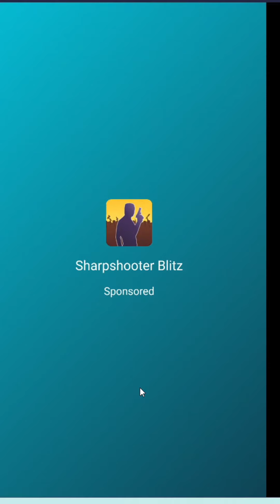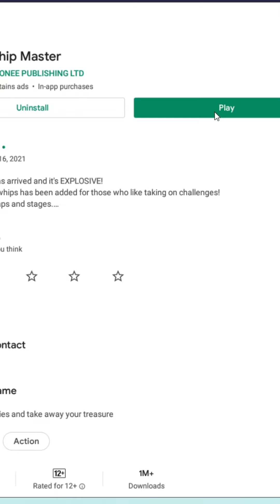Cambuk Spesial untuk Pakde dan Bukde JAHAT - WHIP MASTER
Selamat menonton ya gaes, semoga terhibur dengan menonton video dari bang zoxco..

 Terimakasih udah mampir  ke chanel youtube bang zoxco dan menonton vidio bang zoxco,